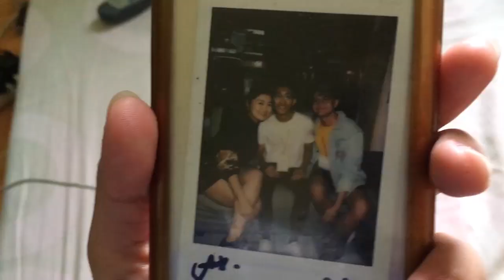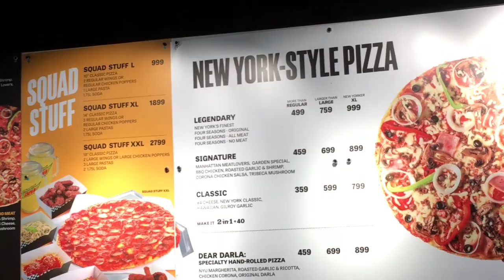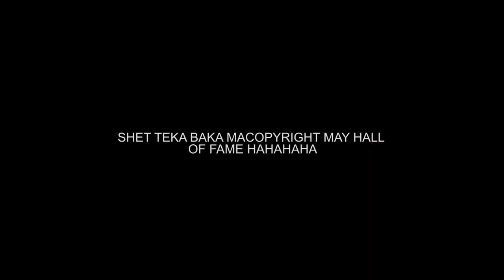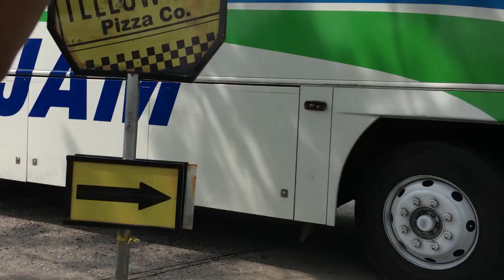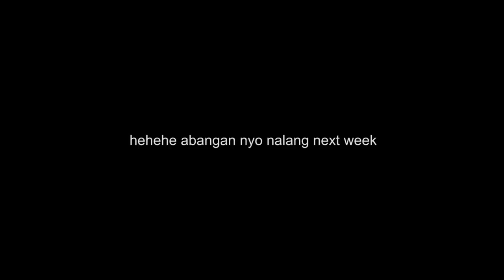MAY LUMUWAS GALING ILO ILO?? || Pau Chavez ft. JAManalang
AYE FIRST VLOG AFTER COMEBACK ENJOI!! AND ABANG TAYO NEXT WEEK!!